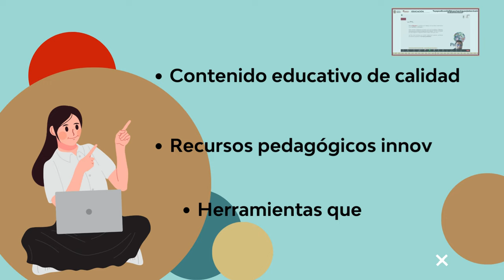¡NOS RENOVAMOS!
"¡Nuestro canal de YouTube se renueva! Estamos trabajando en la actualización para brindarte contenido educativo de calidad que te ayudará en tu formación continua. ¡Espera grandes novedades próximamente!"